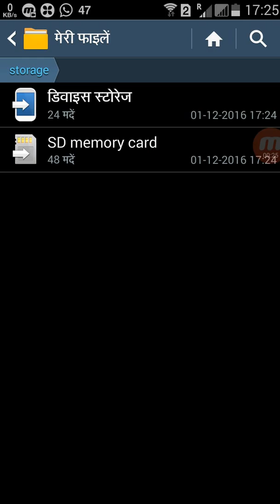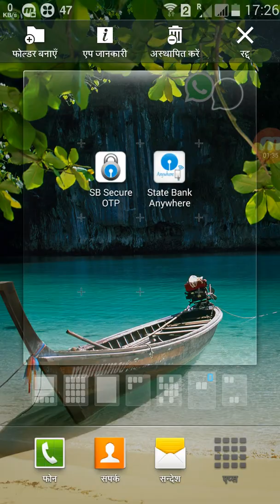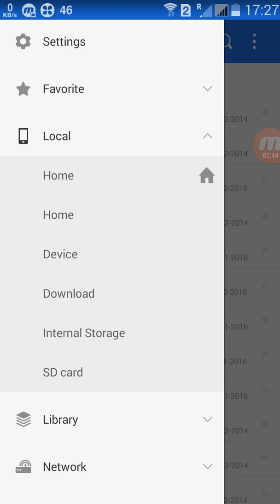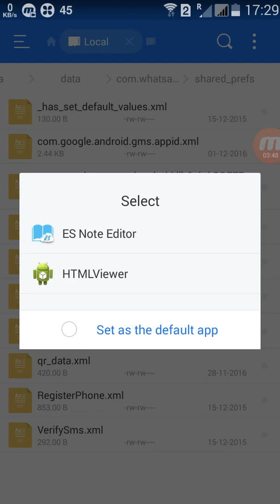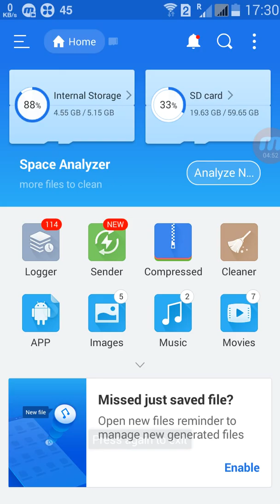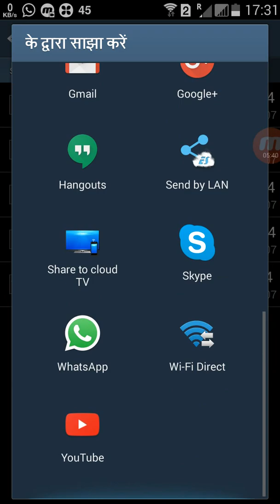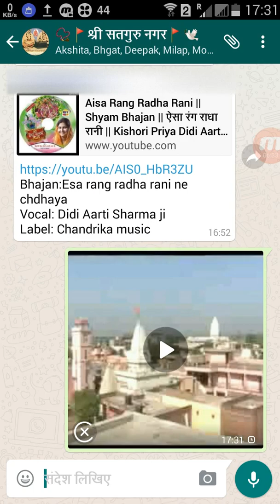How To Send File (video or audio) More Than 16mb using Whatsapp Hindi English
WhatsApp limit of sending large video. But you can modify it and send large videos. But this all process required rooted phone. if your phone is not rooted then these steps are useless for you.